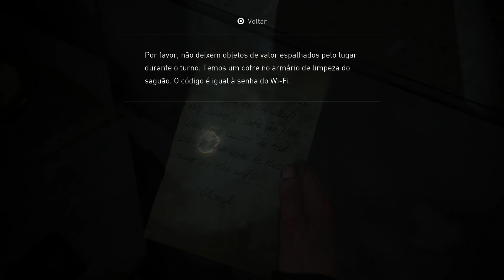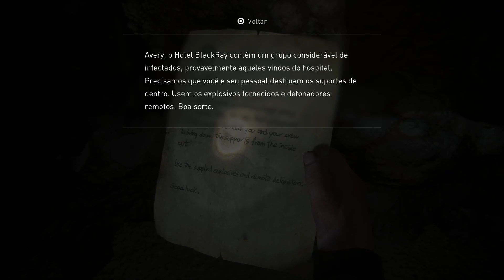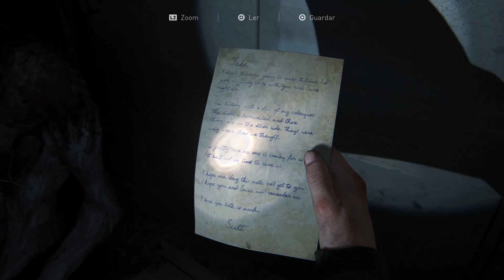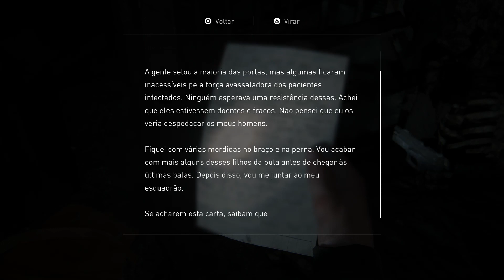THE LAST OF US 2 | PS4 PRO |DESCIDA E O HOSPITAL | PARTE 16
Gameplay do jogo The Last of US 2 Parte 16, Abby e Liv sofrem para atravessar o e descer pelo prédio mas chegam no hospital!
Desculpem possíveis barulhos e ruídos!

The Last of Us Part II é um jogo eletrônico de ação-aventura desenvolvido pela Naughty Dog e publicado pela Sony Interactive Entertainment. É o segundo jogo da franquia The Last of Us e foi lançado em 19 de junho de 2020 exclusivamente para PlayStation 4.
Data de lançamento inicial: 19 de junho de 2020
Data de lançamento: 19 de junho de 2020
Desenvolvedor: Naughty Dog
Plataforma: PlayStation 4
Projetistas: Emilia Schatz, Ricky Cambier
Prêmios: The Game Awards para Jogo Mais Aguardado
Classificação +18